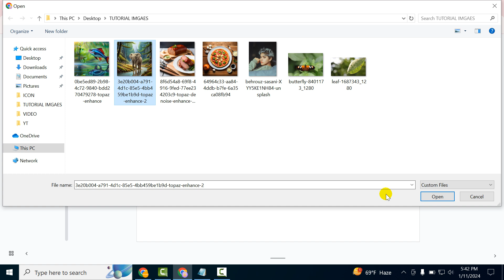How to insert image into arc shape in google slides without